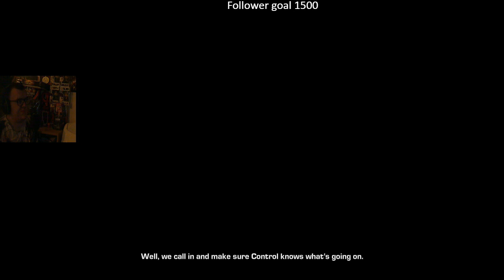Gears of War story marathon Judgment Part 2